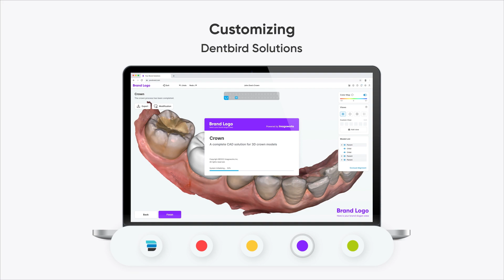Your Brand, Our Software | Imagoworks (2023 Mar)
Imagoworks provides customization of our Dentbird Crown service for dental companies.